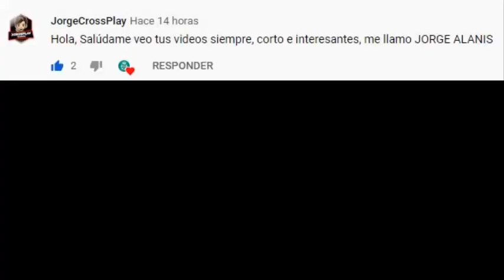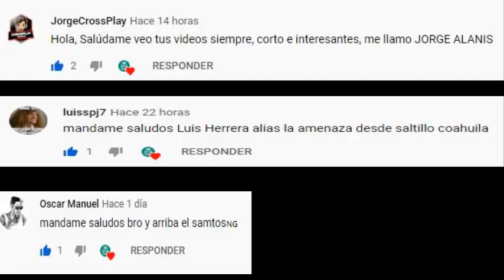INSÓLITA REVELACIÓN | ¡SANTOS LAGUNA QUISO ACABAR CON LA CARRERA DE CHIQUIMARCO!